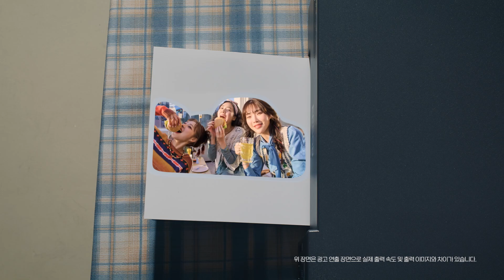엡손 포토프린터 캠페인 | 'TO BE REAL' 60sec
[캠페인 배경]
한국엡손의 포토프린터는 프린터 전문브랜드로 유명한 엡손의 수많은 프린터 라인업 중에 하나로 기존 사진관이나 출력소에서 사진을 프린트하는 것으로 간단한 사진전용 출력용지로 다양한 사진을 뽑을 수 있는 제품입니다.
시장상황을 보면 제품의 기술력이 상향평준화 되어가는 프린터 시장에서 더 이상 제품의 기술력/기능만으로는 소비자의 구매욕구를 자극할 수 없는 상황입니다.
이에, 한국엡손 2024년 포토프린터 캠페인은 엡손의 기존 기술력만이 아닌 포토프린터가 제공할 수 있는 편익을 통해 소비자에게 메시지를 전달해야 한다는 목표를 설정했습니다.
24년도 캠페인은 어떻게 소비자에게 엡손의 포토프린터의 기술력과 즐거움이라는 편익을 함께 전달할 수 있을 지에 대해 고민했습니다. 이에 따라 포토프린터를 통해 새로운 일상을 즐거움을 찾아가고 누리는 새로운 라이프 스타일을 제시하는 캠페인을 제작하였습니다.
[캠페인 실행 및 결과]
새로운 라이프 스타일을 제시하겠다는 의도에 따라, 소비자에게 포토프린터의 기술력과 함께 다양한 즐거움을 보여줄 수 있는 방법을 고민하였습니다.
이에 따라, 소비자들이 잘 알지 못했던 포토 출력을 통해 누릴 수 있는 ‘또 다른 일상’을 포토프린터의 다양한 기능들을 통해 상기 시켜주고, 이를 실제 MZ 타겟들이 누리는 모습을 제시하는 영상을 제작하였습니다. MZ 타겟 모델들이 루프탑에서 홈 파티를 즐기며 포토프린터를 다양하게 활용하고 즐기는 모습을 담아, 포토프린터의 우수성을 어필하면서 동시에 MZ 세대에게 새로운 트렌드를 제시하였습니다.

24년 4월 런칭 후, 광고 포털 TVCF에서 Hot 100에 진입하는 등 소비자들의 호응을 얻고 있으며, 모델들의 즐겁고 유쾌한 모습과 함께 CF의 높은 완성도와 호감가는 영상으로 호평 받았으며, 광고주나 고객들로부터 제품의 특장점을 잘 드러냈다는 좋은 평가를 받고 있습니다.